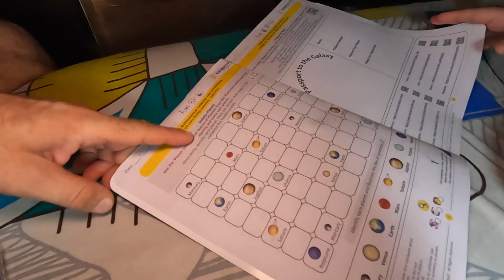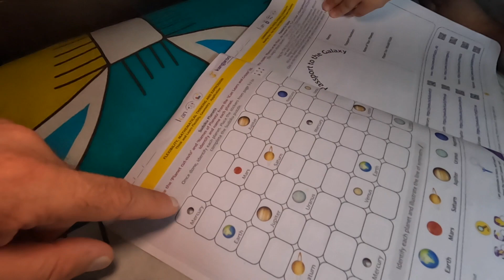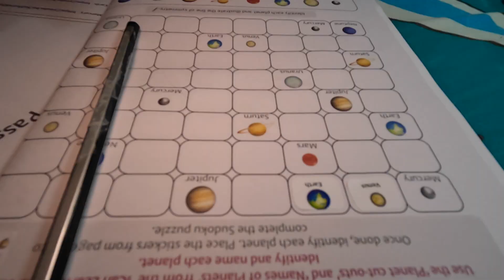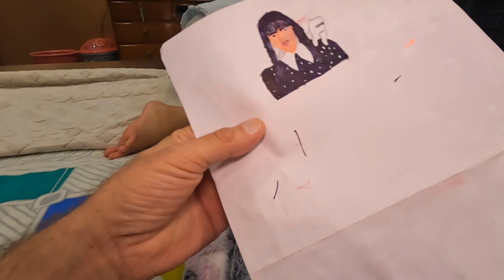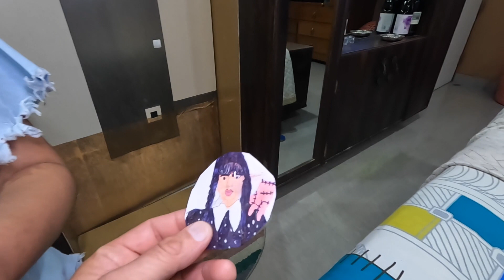Kaun hai aahaan ka favourite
अगर आपको मेरा यह ब्लॉग पसंद आया हो तो प्लीज़ कॉमेंट करके बताएँ साथ ही लाइक करें शेयर करें और मेरे यूट्यूब चैनल को सबस्क्राइब करें और बैल आइकन पर क्लिक करें ताकि आपको मेरे वीडियो सबसे पहले मिल सके